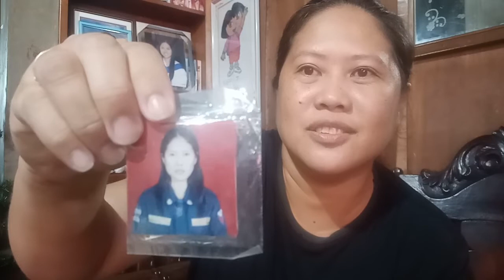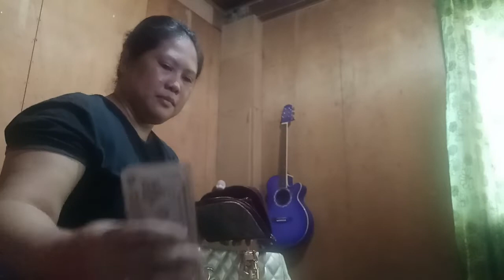MAY TUKO SA KISAME LIPAT SA KABILANG KWARTO | MAERRYLENE VLOGS